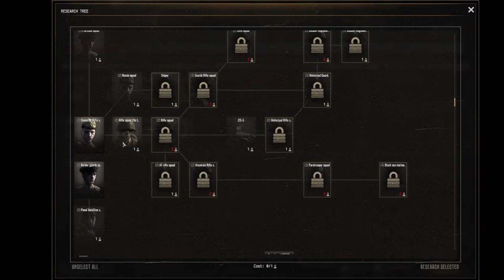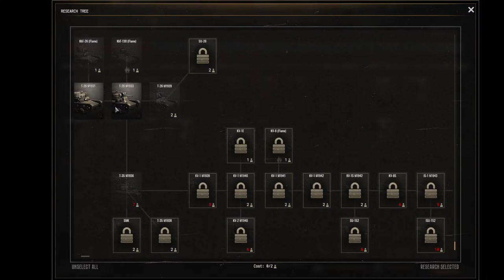Gates of Hell Ostfront Russian Campaign - LIVE PLAY